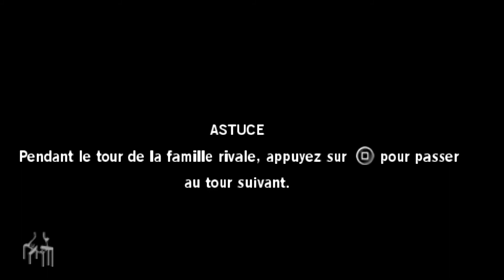Emulatest Le Parrain PSP (avis,note)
Salut tout le monde, pour ce numéro, on va tester le jeu Le Parrain sur PSP. Ce jeu est très différent de la version PS2. Le passage d'un GTA-like à jeu d'action classique pose un véritable problème.